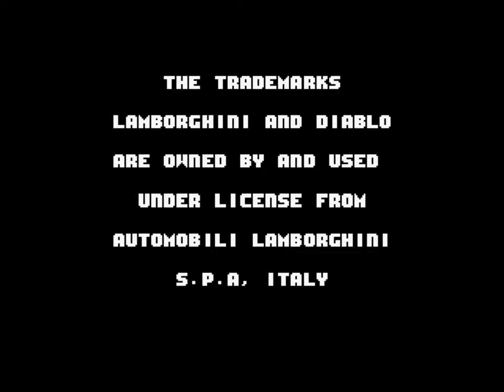Lamborghini American Challenge SNES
Lamborghini American Challenge is a 1994 racing video game developed and published by Titus France for the Super NES, Amiga CD32, Atari ST, Commodore 64, Game Boy and PC DOS. The game is essentially an upgrade from Titus's previous entry in the Crazy Cars franchise, Crazy Cars III